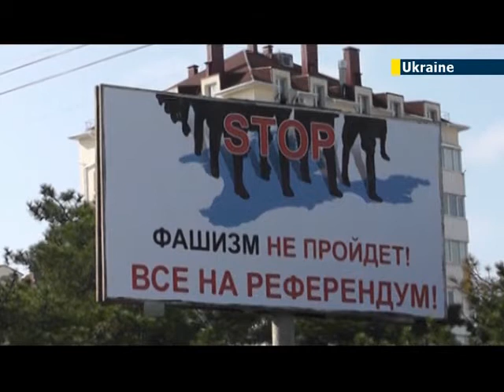Kremlin Censorship Comes to Crimea: Local TV silenced amid media blackout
A French television journalist who had been detained in Ukraine's Crimea has been set free days after Reporters Without Borders warned that media is being targeted in the region. David Geoffrion, a journalist for Canal+, was detained by pro-Russian forces at a military post in the Ukrainian town of Simferopol, he was released several hours later. It is one of many reports of journalists being detained.